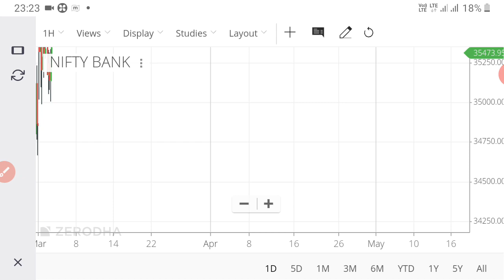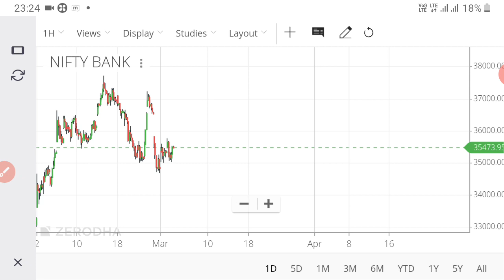3 March BANKNIFTY Storage.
Hi friends WELCOME to intstady channel friends this video is related to the bank nifty option trading today Storage